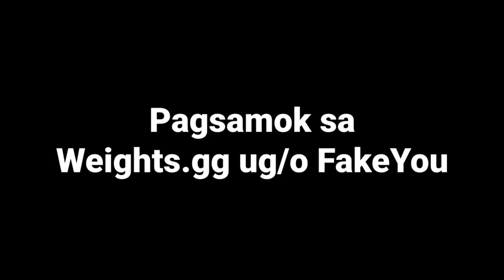[Paghangyo] pagsamok sa Weights.gg ug/o FakeYou para makahimo ug english nga tagalog cebuano dub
Gihangyo ni Jaeden-Man89

Pag-cast
Bugs Rabbit: Weights.gg ug/o FakeYou
Gitangtang ang Bugs Bunny